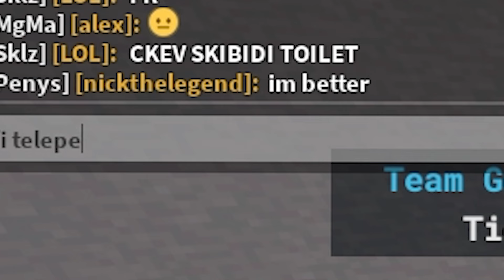1v50 but I can ONLY Kill my Target! (Roblox Bedwars)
This was so annoying lol